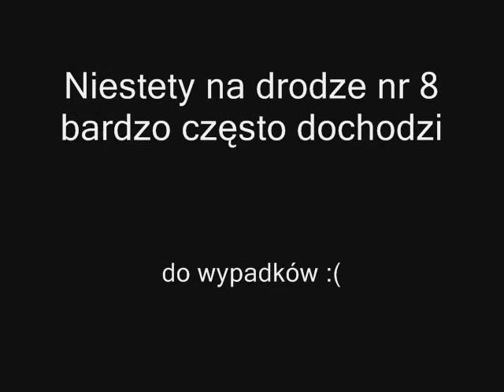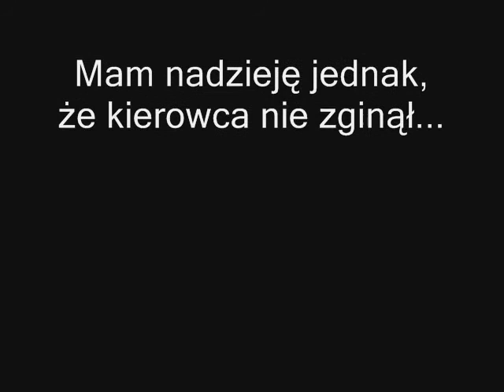Wypadek w Przerzeczynie Zdroju i objazd przez Podlesie (gm. Niemcza) 19.10.2014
Mam nadzieję, że nie było ofiar śmiertelnych w tym wypadku...